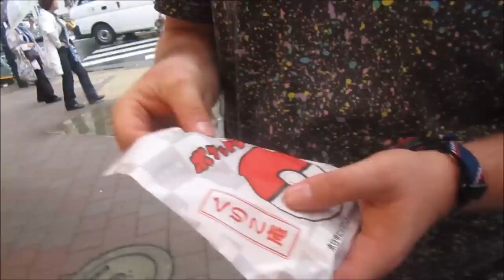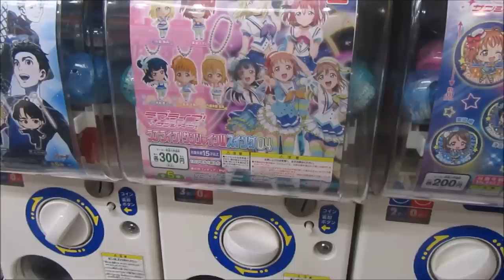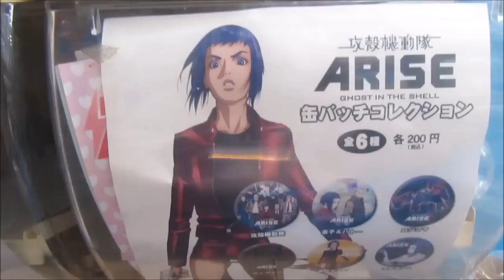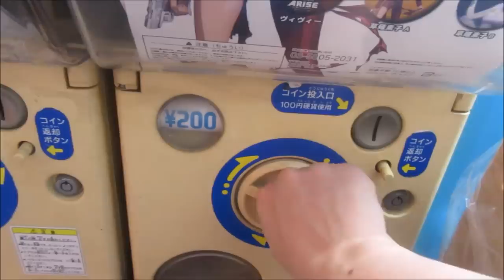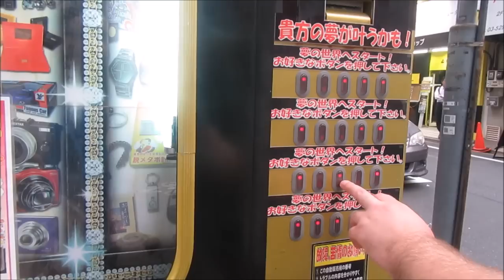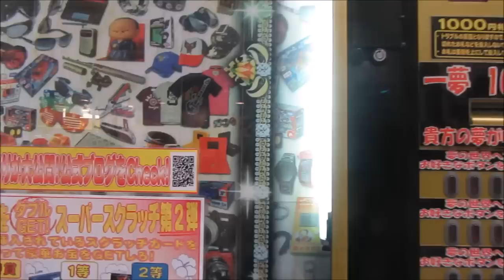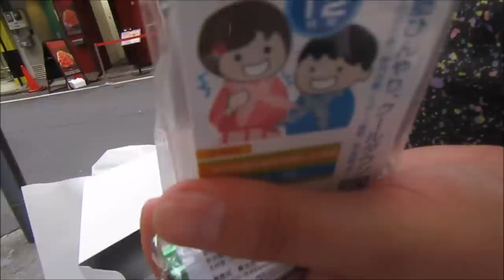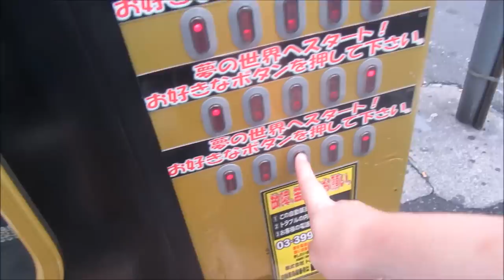AKIHABARA 1000 YEN MYSTERY VENDING MACHINE! VLOG 13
Follow me around Akihabara! We spent sooo much money on the mystery vending machine and visit Gachapon Kaikan!

Get $55 credit for Airbnb when you use my link to sign up!